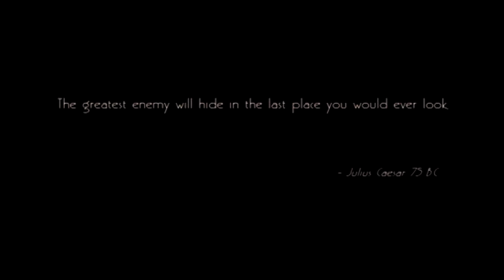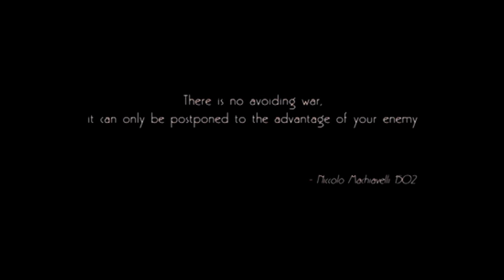Blvck Ceiling - The Light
From the album " the lost Volume 2 "

Scene's from the movie 'Revolver'